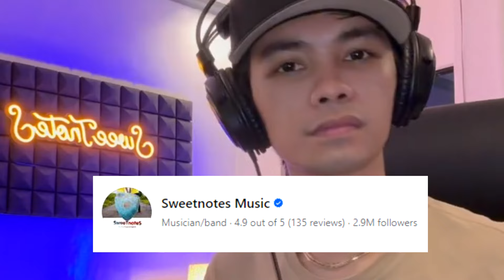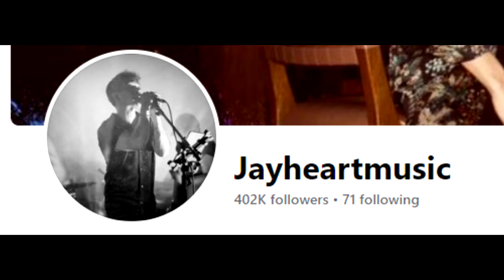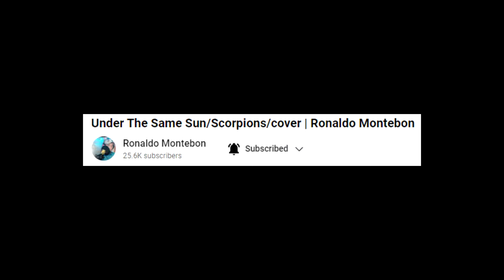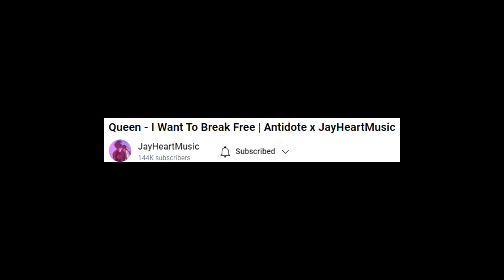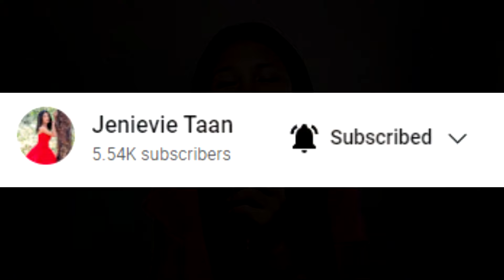SLOW ROCK VOL-1 NONSTOP